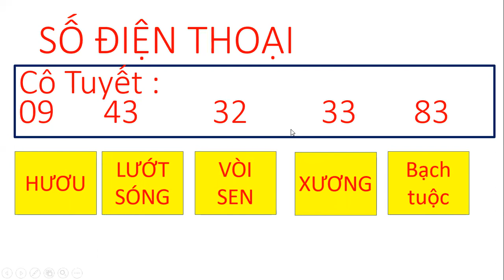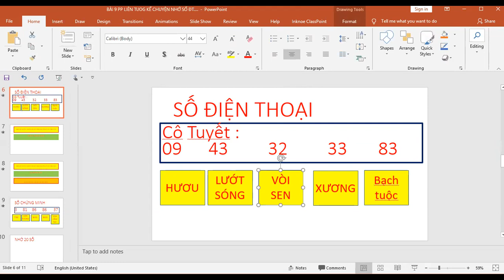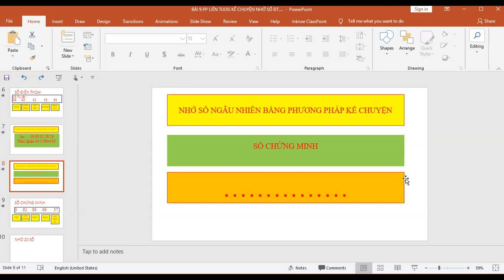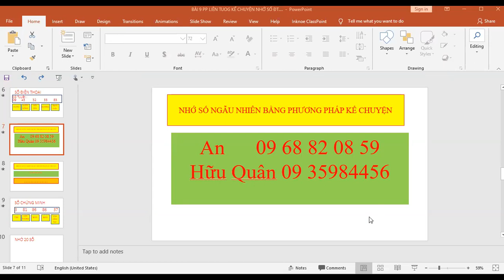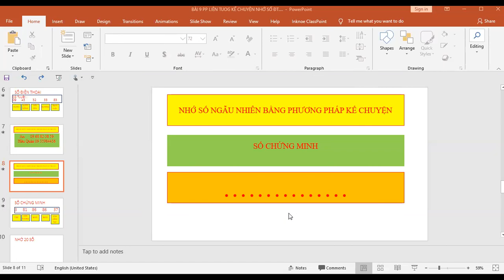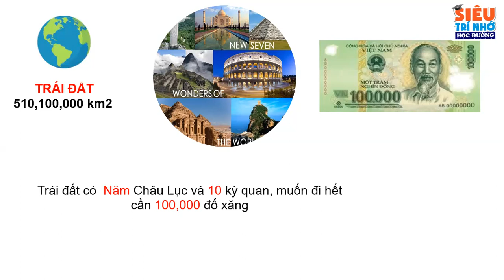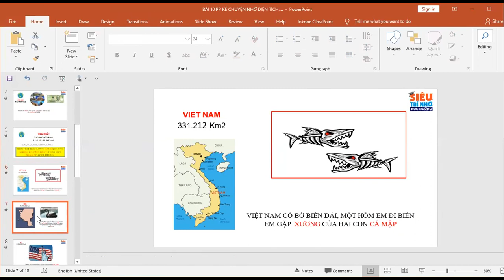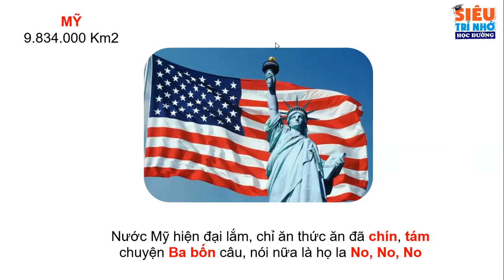STN : ỨNG DỤNG PP LIÊN TƯỞNG KẾT NỐI, KỂ CHUYỆN NHỚ SỐ DIỆN THOẠI, DIỆN TÍCH CÁC NƯỚC.